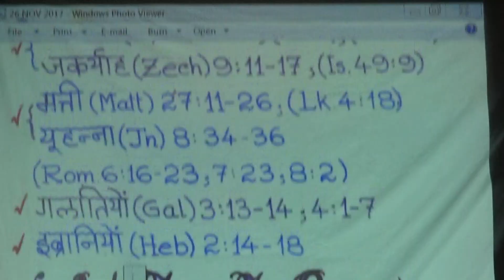Sermon of 26th Nov 2017 at Lawkim